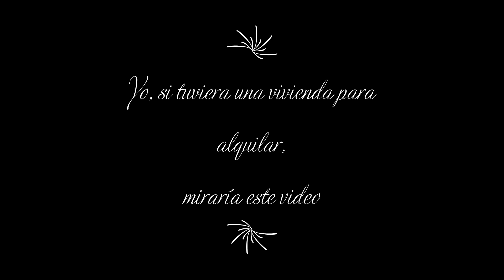Quiero alquilar mi casa!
Danos tu inmueble, y lo verás en esta lista!

Llama ahora! 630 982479 / 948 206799